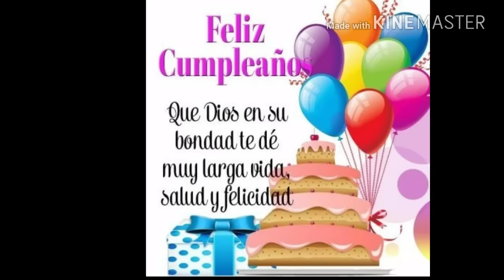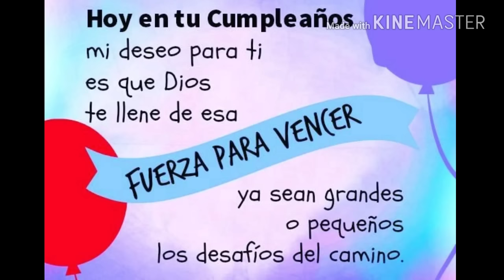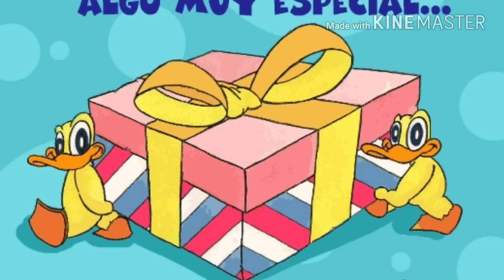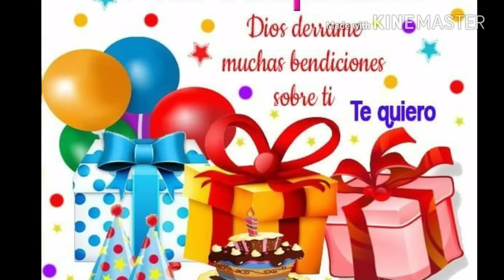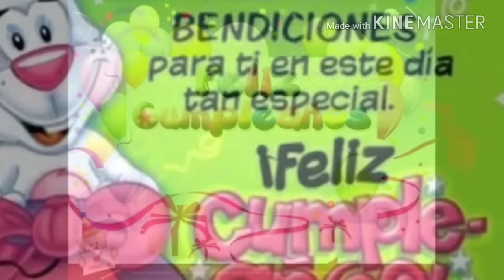Mix para Cumpleaños alegre.